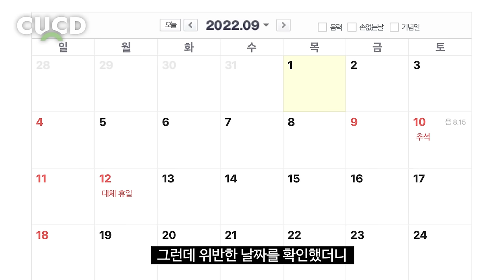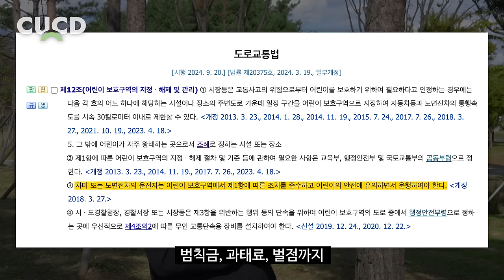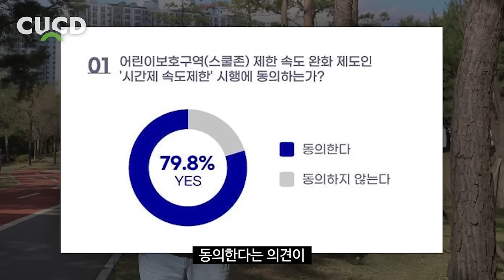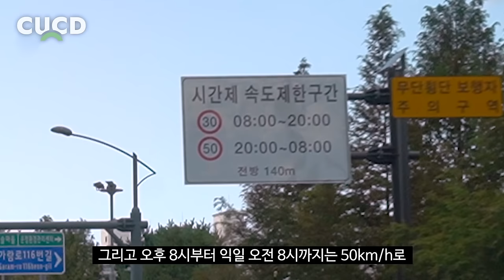요즘 새로 생긴 표지판! 이것만 알면 이제 과속단속 걸릴 일 절대 없습니다. 이제 억울하게 당하지 마세요. ( 통행방법 ) [ 차업차득 ]